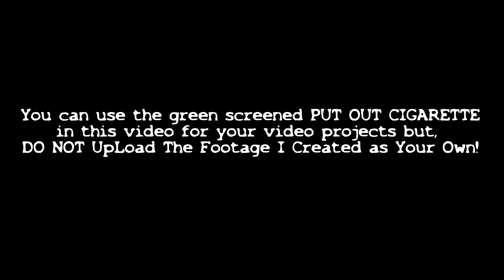Cigarette Put Out On Green Screen FREE HD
FREE to use in your monetized videos.

I'll take requests for green screen footage that you can't find, as long as they are reasonable requests.